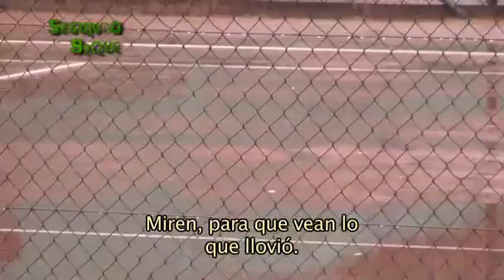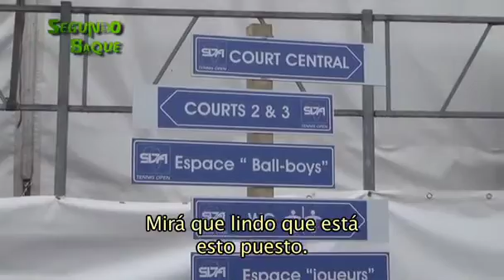SS PGM 91 Bloque 2A